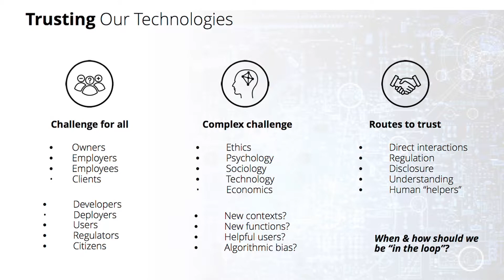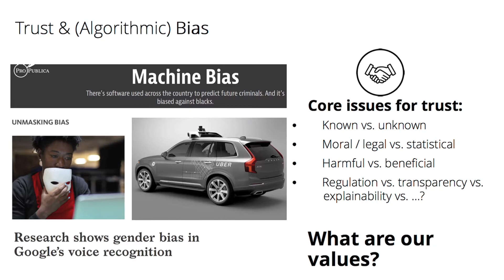David Danks on Trust and Technology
David Danks, Carnegie Mellon University L.L. Thurstone Professor of Philosophy and Psychology and Head of the Department of Philosophy, discusses the ethical dilemma of building human trust in innovative technological systems.